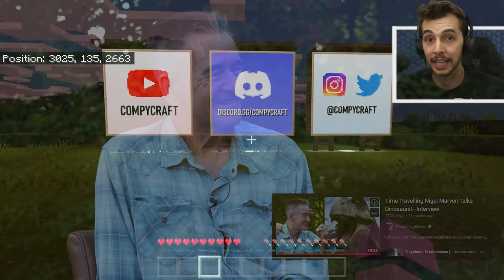The Biggest Dinosaur Ever!!! - The Giant Dinosaur Adventure l Minecraft DLC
Travelling back in time to revisit the time of the dinosaurs and come face to face with the biggest dinsoaurs that have ever existed. Also Nigel is there!